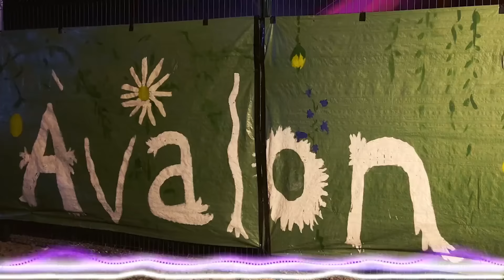Subject 13 - One More Chance (R&S Records)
UK music pioneer Subject 13 returns to R&S Records this summer with a feel-good breakbeat track destined to move festival crowds and underground clubs over the coming months and beyond.

‘One More Chance’ is a blazing jazz-step D’n’B track, resplendent with smooth synth licks, deep Rhodes chords and floating vocals, all propelled by Subject 13’s precise and steady breakbeats.

With a studio work rate that can often yield multiple new tracks per week, Subject 13, otherwise known as David Stewart, is currently working on a new full-length album, due on R&S Records incorporating multi-genre influences and progressive sound design, so watch this space!